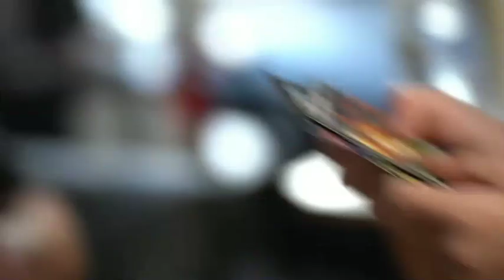ANNOYING ANGRY GRANDMA!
in this video angry grandma gets annoyed by grandkids they take a drive down the road see an old TV that they could possibly get so granny can watch her westerns but they go to the gas station and grab a few drinks for the kids and some chips and stuff that's all